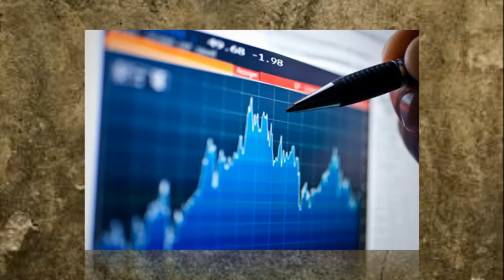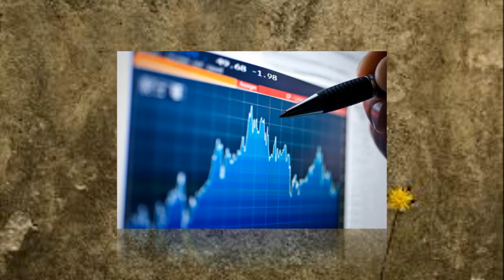Top 10 Best Jobs in the US Right Now - subtitle HD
The job scenario in America has had a difficult few years; yet in the middle of this financial down-turn some positions are enabling the middle class to take benefit of their growth opportunities. Some of these jobs are pretty known and some aren’t known. But none the less, these are the 10 best jobs in the US currently. Check them out: 10 Best Jobs in the US Right Now Biomedical Engineer Financial Adviser Market Research Analyst Database Administrator Clinical Research Associate Software Architect Marketing Consultant Physical Therapist Software Developer Occupational Therapist